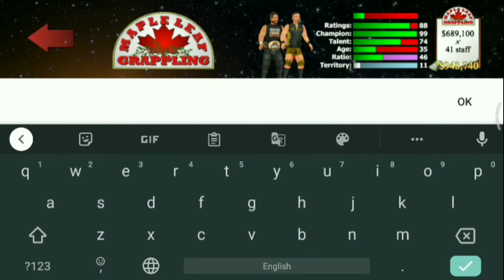|| How To Change Roster Name In Wrestling Empire || Madrow YT ||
Hi Guys In This Video I Tell You How To Change Roster Name In Wrestling'EMPIRE
NCS - Music
Game - Wrestling Empire